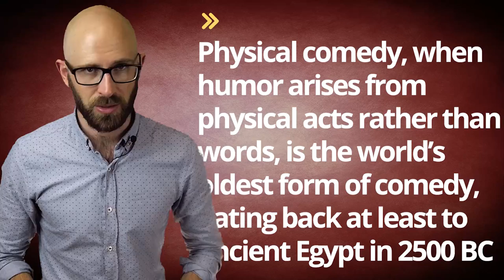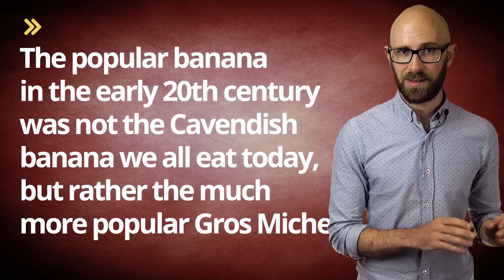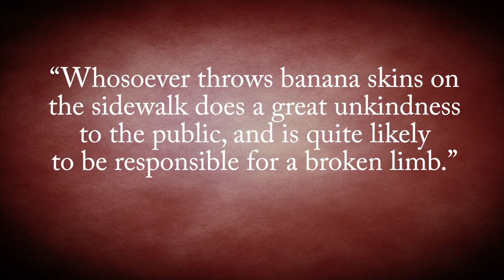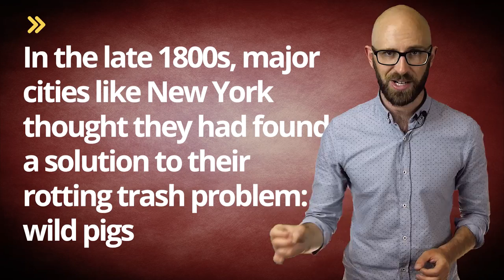How Did the "Slipping on a Banana Peel" Comedy Gag Start?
In this video:

There are some things in this world that are just inherently funny; a pie in the face, an unexpected squirting flower, and a kitten in a shark costume riding a roomba chasing after a duck are just a few of the best examples. But nothing has quite become the staple of physical comedy as the “slipping on a banana peel” gag.